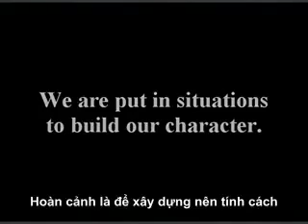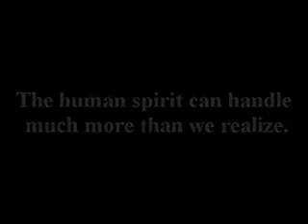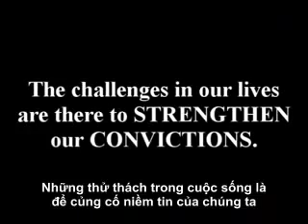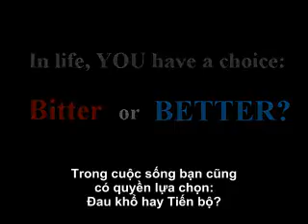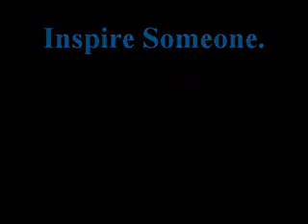Tôi chỉ xin bạn 7 Phuts03 giây .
Tại sao lại không,cố lên nào vì mình cũng đã mất tất cả và đang cố tìm lại,gặp lại bạn trong một ngày không xa khi bạn là tôi trong tương lại hì .